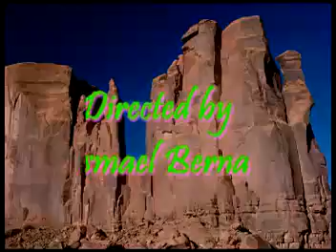El pueblo unido jamas sera vencido - Awit ng Tagumpay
Песня "La Unidad Popular" ("Объединённый народ") (El pueblo unido jamás será vencido) Sergio Ortega в исполнении Awit ng Tagumpay. История песни на сайте